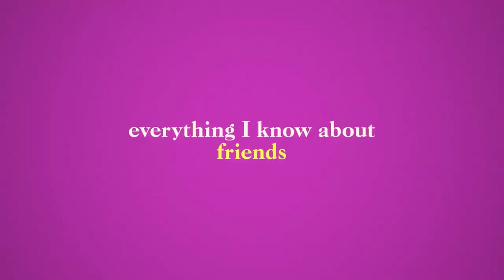EVERYTHING I KNOW ABOUT LOVE Trailer 2022 | Official Trailer | Cweb News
EVERYTHING I KNOW ABOUT LOVE Trailer (2022) | Stars: Emma Appleton, Bel Powley

everything i know about love trailer
everything i know about love trailer legendado
everything i know about love trailer español
everything i know about love
everything i know about love i learned from you lyrics
everything i know about love laufey
everything i know about love audiobook
everything i know about love book review
everything i know about love book
everything i know about love laufey karaoke
everything i know about love cover
everything i know about love lyrics
everything i know about love soundtrack
everything i know about love interview
everything i know about love kiss
everything i know about love song
emma appleton
emma appleton interview
emma appleton pistol
emma appleton nancy
emma appleton and louis partridge
emma appleton everything i know about love
emma appleton witcher
emma appleton witcher interview
emma appleton clique
emma appleton renfri
emma appleton model
emma appleton terry richardson
emma appleton looks like
emma appleton jack roth
bel powley
bel powley interview
bel powley king of staten island
bel powley and douglas booth
bel powley diary of a teenage girl
bel powley staten island accent
bel powley the morning show
bel powley white boy rick
bel powley smoking
bel powley alexander skarsgard
bel powley everything i know about love
bel powley accent
bel powley movies
bel powley mi high